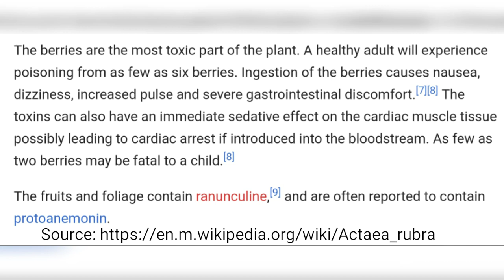Southern Ontario's Native Plants & Wildflowers || Ep. 6 Red Baneberry (Actaea Rubra)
This plant is Very Toxic! There is also a black version and white version. Ive never seen the black one but the white one is all over. More common than the red one. Another name for these is Deadly Dolls eyes. Scary names scary plants. Keep away! Native Americans used this plant for many interesting things. Do some research. Its fascinating!

Links:

My Snap Chat: outdoorsandbot

My Ebay

My "things for sale" instagram: exoticplantseller

My main Instagram: outdoors.and.botanical